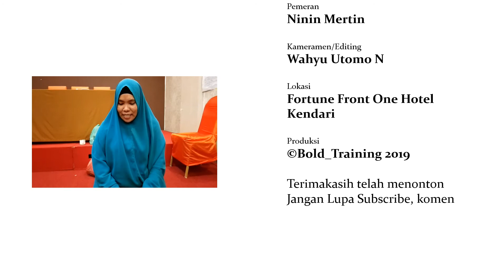Menu makan siang ibu menyusui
Video ini menampilkan menu makan siang yang relatif murah namun bergizi untuk ibu menyusui. Menu makan siang ibu menyusui ini telah mencukupi kebutuhan kalori untuk ibu dan bayinya. Menu makan siang ini terdiri dari :
2 porsi nasi (200 gram)
2 butir telur (100 gram)
Tahu dan Tempe (100 gram)
Sayur (200 gram)
Buah-buahan 2 porsi (100 gram)
1 Gelas air minum.
Demikian menu makan siang ibu menyusui yang murah dan kaya kandungan gizi yang cukup memberi kalori.